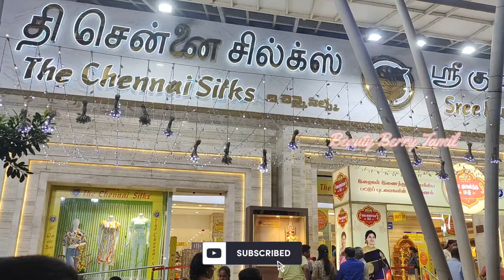Low Price Silk Saree Rs.495 The Chennai Silks Diwali Silk Saree Offers Diwali collections Silk Saree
Shop Details:
The Chennai Silks,
T Nagar